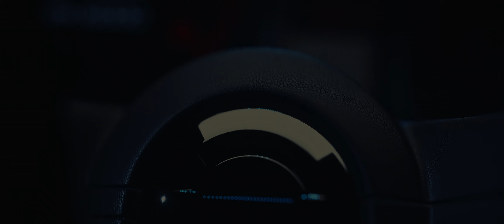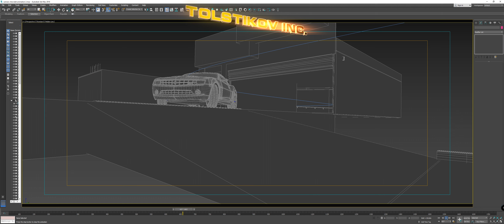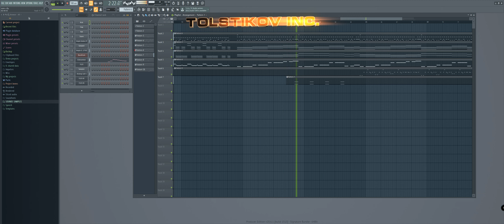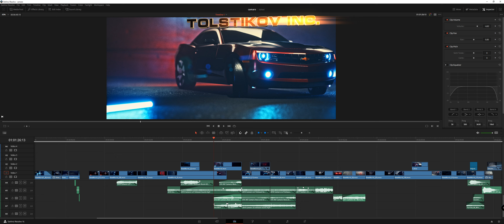C A M A R O | Cinematic ShortFilm | Unreal Engine 4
Soft:
Unreal Engine 4 - lights, cameras, atmosphere, effects, animation, textures...
3ds Max 2018 - car animation, object modeling
Daz3D - character + cat + manual animation
Davinci Resolve - color correction, editing, sound, effects
Fruit Loops 20 - all tracks + Static-X Cover
Photoshop 2020 - working with textures
Materialize - working with textures
5D Mark III + Sony a6400 - what I photograph textures for
Megascans - textures
PC:
Ryzen 1700
32GB RAM
Geforce 1080